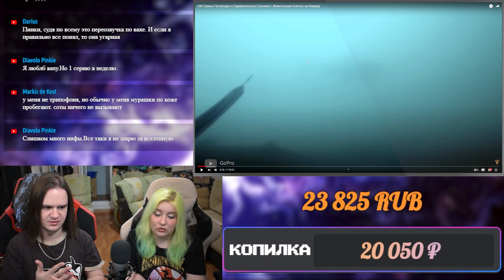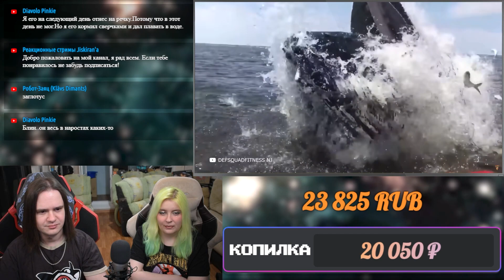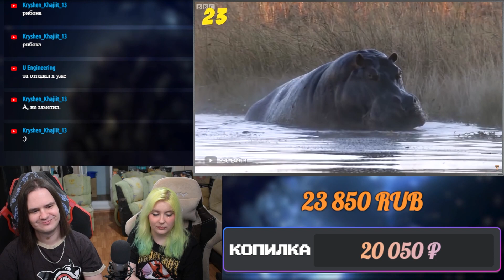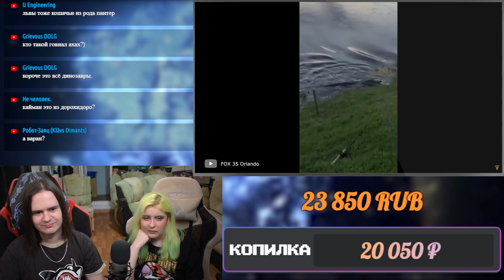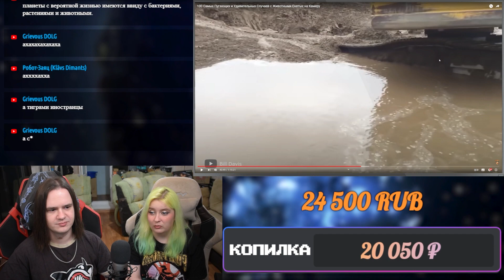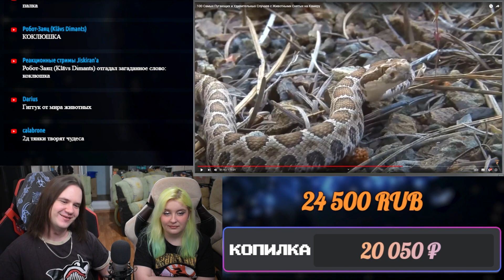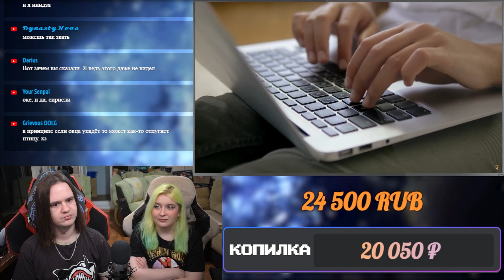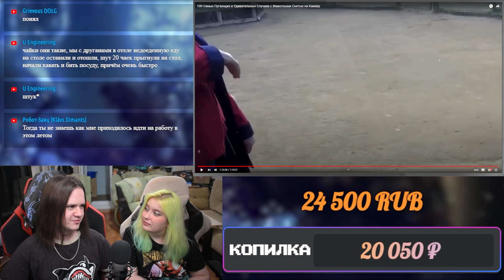РЕАКЦИЯ НА 100 Самых Пугающих и Удивительных Случаев с Животными Снятых на Камеру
Реакция на 100 Самых Пугающих и Удивительных Случаев с Животными Снятых на Камеру с канала @smartpizza8478.